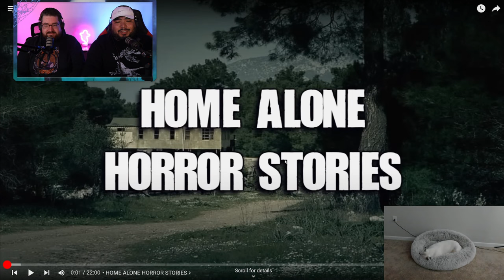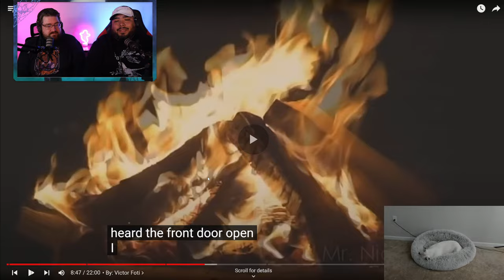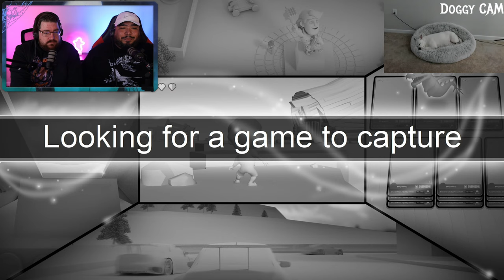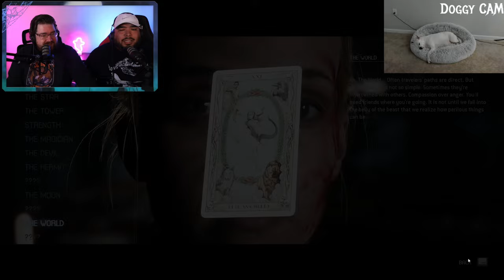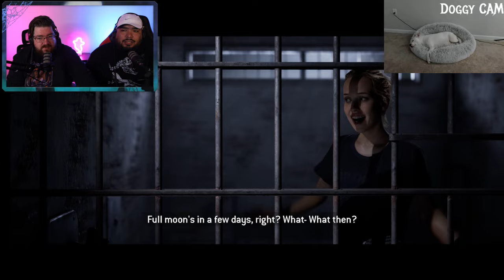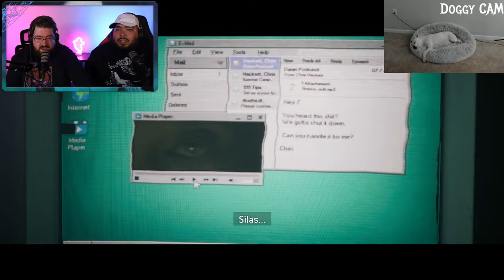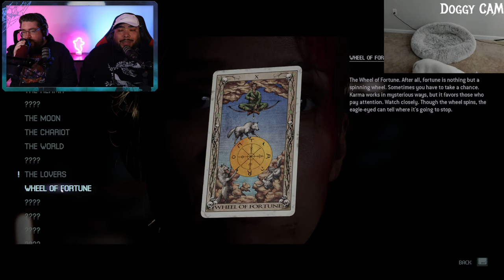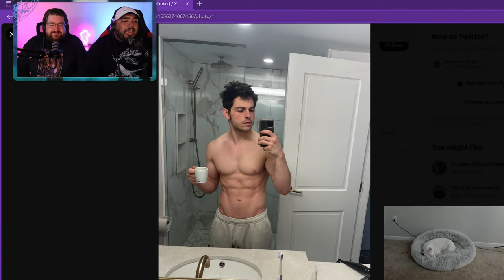Scary Streaming Sunday #14: Continuing The Quarry Pt.4 & Celebrating 2 year channel Anniversary!